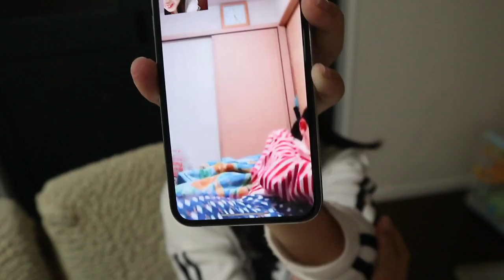こんなメイクであってるの！？可愛い？おかしい？一人でメイク・・・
ゆわももチャンネルオフィシャルグッズはこちらから
ゆわももチャンネルは、親子の日常をゆるーくお届け。YouTubeを通じて母として成長し、子供たちを幸せにできる瞬間が増え、子供との絆も増えました！！心が一番大切だ！とずっとその想いで育ててきて、実った瞬間がいっぱい。

コメントができないので、SNSでお待ちしております♪
では、色々な相談にも答えますので悩みがある方、助けます！

ミクチャ

ゆわももチャンネルはUUUM専属クリエイターです。